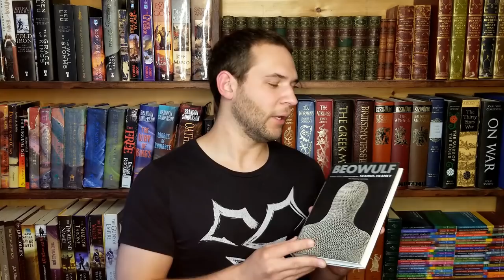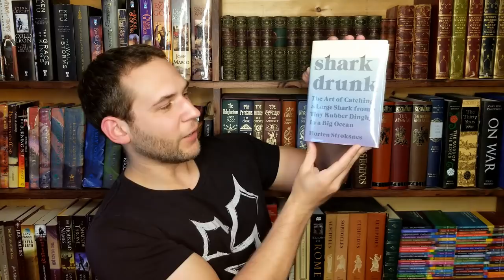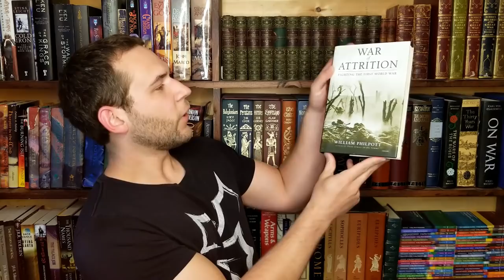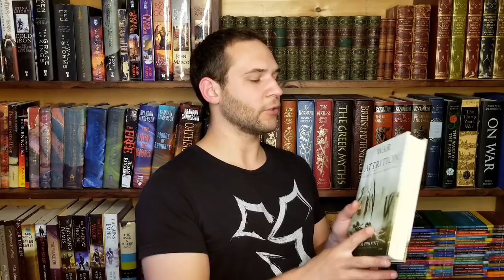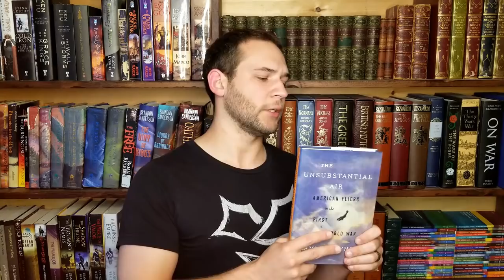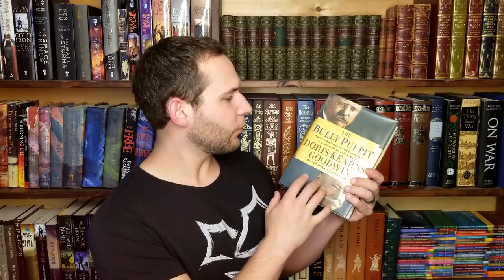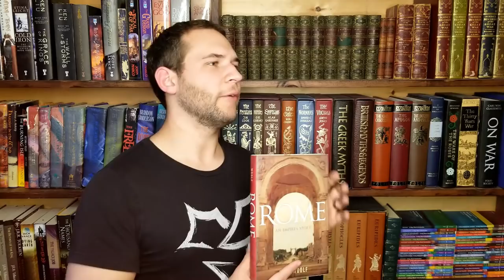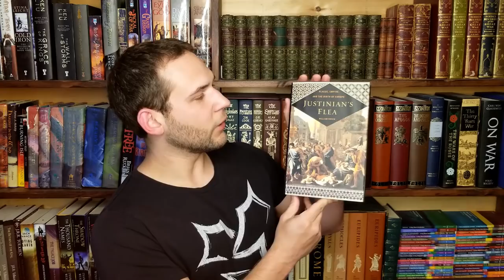April 2019 Book Haul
Here are the 8 books I acquired in the month of April.

- "We Need a Hero"